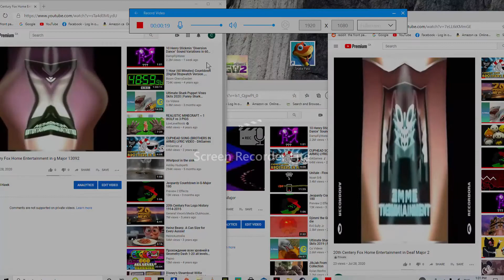20th century fox home entertainment in a major 100987